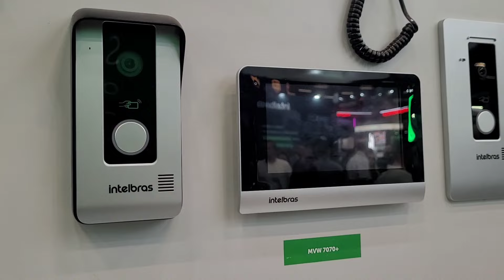Novidades em Casa Inteligente Intelbras na EXPOSEC 2024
Confira com exclusividade as principais novidades da Intelbras na EXPOSEC 2024.
Neste ano estes trouxeram muita tecnologia e inovações que você poderá conferir neste video!